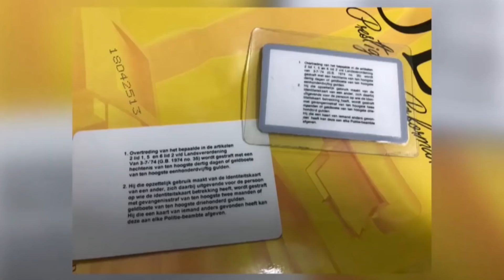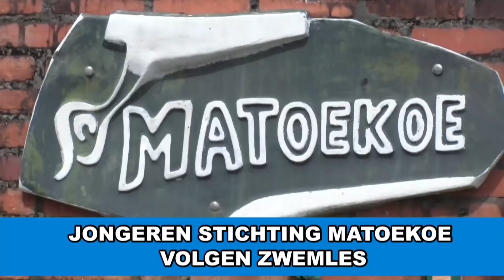STVS JOURNAAL 14 dec 2018